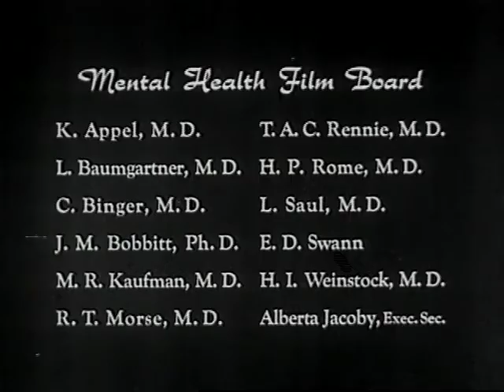Broken Appointment (1955)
Tells the story of a young public health nurse who comes to realize the importance of emotional aspects in her work.